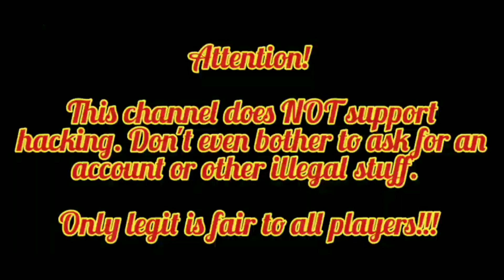MK Mobile - Survivor Mode & Klassic Jade Gameplay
Let's jump into Survivor Mode again, this time with Klassic Jax Briggs, Day Of The Dead Kitana and Klassic Raiden. On top let's talk about the release and gameplay of Klassic Jade and the state of the game in general.